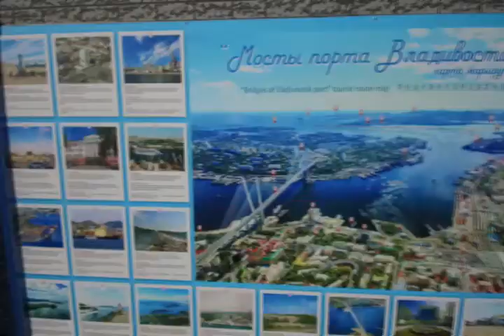Comfortable and clean cities (japanese)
【快適・清潔で、住みやすく、活動しやすい都市作り】

都市環境整備に関する日本の技術・経験・ノウハウを活かし，寒冷地仕様の住宅の建設，渋滞緩和のための信号システムの導入，都市景観を崩さない非開削による下水道管路の更生及びロシアの物流事情を大きく改善する郵便技術の導入等，ロシアの市民や観光客にとって魅力的な都市づくりに貢献する。

Применение японских технологий, опыта и ноу-хау в области совершенствования городской инфраструктуры для внесения вклада в градостроительство, привлекательное как для жителей российских городов, так и для туристов, посредством строительство жилья для холодного климата, внедрения систем светофоров для снижения количества дорожных пробок, технологий бестраншейного восстановления трубопроводов, позволяющего не портить вид города, и почтовых технологий для значительного улучшения ситуации в логистике в России и пр.